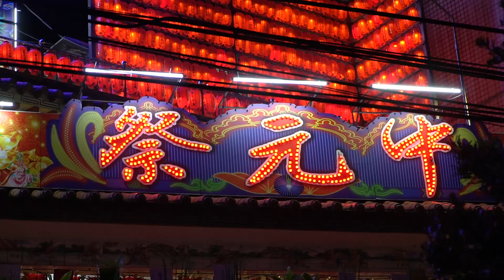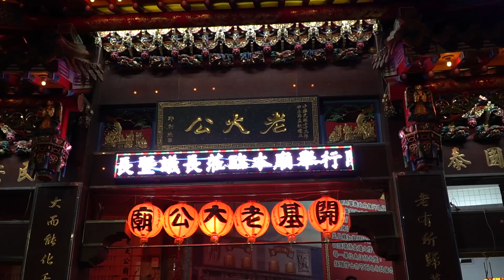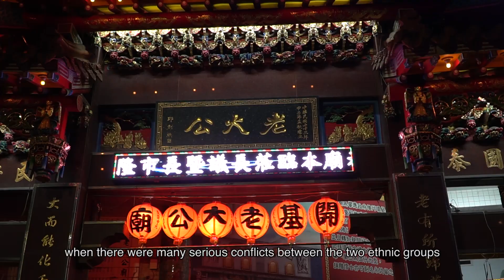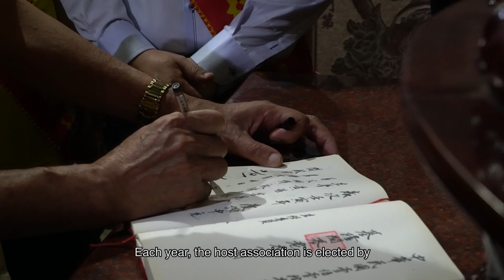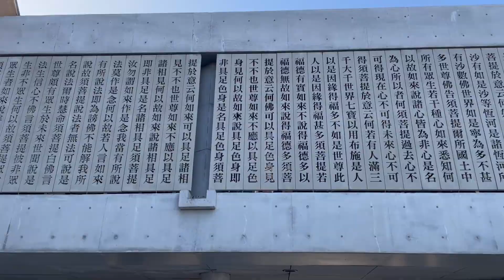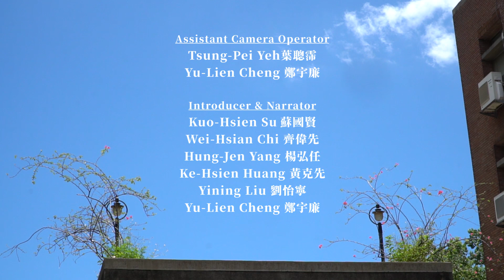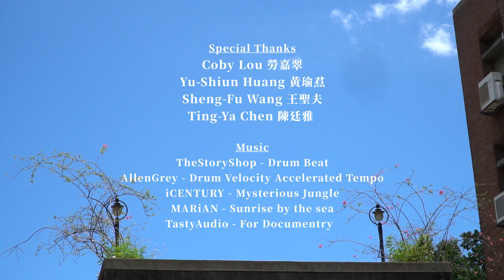Religion and Spirituality in the Global East:Covid-19 Reflection and Civilizational Transformation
4th Annual Meeting of East Asian Society for
the Scientific Study of Religion, Taipei, Taiwan

Religion and Spirituality in the Global East:
Covid-19 Reflection and Civilizational Transformation

Hosted by
Department of Sociology, National Taiwan University

Global Asia Research Center (GARC)
College of Social Science, National Taiwan University
Institute of Sociology, Academia Sinica

The conference is funded by
Ministry of Science & Technology, Taiwan
Ministry of Education, Taiwan
Endowment from NTU allumni Mr. Patrick Huang & Mrs. Sharon Huang

Short Film Credit
Co-Producer
Kuo-Hsien Su 蘇國賢
Wei-Hsian Chi 齊偉先

Executive Producer
Yining Liu 劉怡寧

Director/Camera/Editor
Peeko, Wong Sio Nga 黃小雅

Tsung-Pei Yeh葉聰霈
Yu-Lien Cheng 鄭宇廉

Introducer & Narrator
Kuo-Hsien Su 蘇國賢
Wei-Hsian Chi 齊偉先
Hung-Jen Yang 楊弘任
Ke-Hsien Huang 黃克先
Yining Liu 劉怡寧
Yu-Lien Cheng 鄭宇廉

Special Thanks
Coby Lou 勞嘉翠
Yu-Shiun Huang 黃瑜焄
Sheng-Fu Wang 王聖夫
Ting-Ya Chen 陳廷雅

Music
TheStoryShop - Drum Beat
AllenGrey - Drum Velocity Accelerated Tempo
iCENTURY - Mysterious Jungle
MARiAN - Sunrise by the sea
TastyAudio - For Documentry